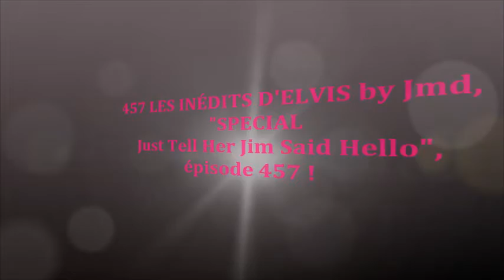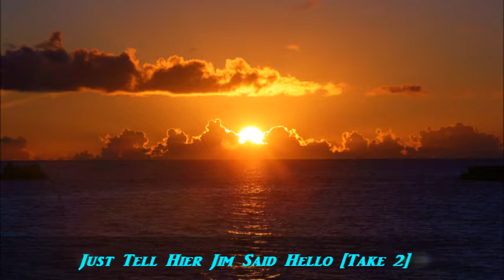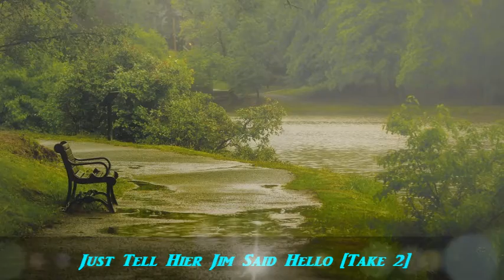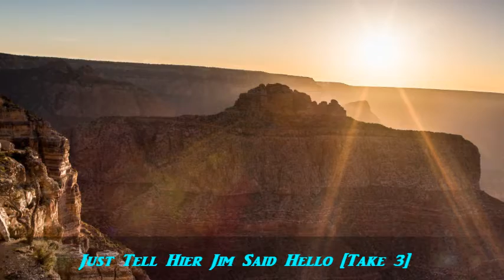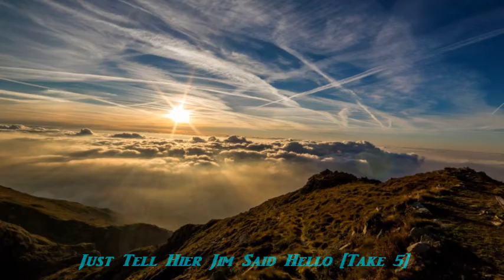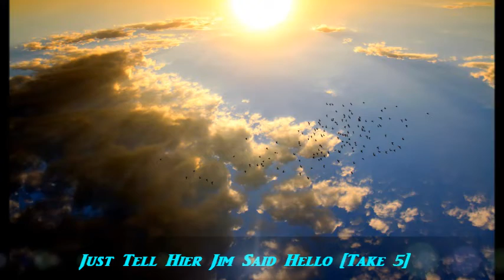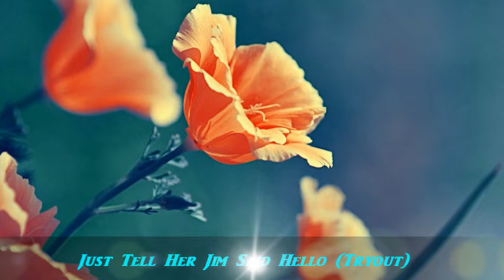457 LES INÉDITS D'ELVIS by Jmd, "SPECIAL Just Tell Her Jim Said Hello", épisode 457 !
457 LES INÉDITS D'ELVIS by Jmd, "SPECIAL Just Tell Her Jim Said Hello", épisode 457 !

I invite you to come discover the unpublished Elvis Presley, on the channel "ELVISJMDONE77", different studio versions, working sessions, I hope you discover interesting documents, there will also be photos, concerts, reports, the goal is to dive into the world of Elvis, my desire is also to promote his work to encourage all fans to buy his records, go to concerts and acquire new DVDs to better appreciate the talent and all the work of this great artist ELVIS PRESLEY !!! ...

¡Versiones alternativas de las grandes canciones del Rey, para escuchar sin límite para todos los fanáticos y fanáticos del Rey!
El trabajo del rey Elvis es inagotable, ¡y esto para nuestro mayor placer! Buena escucha !
Los invito a descubrir el Elvis Presley inédito, en el canal "ELVISJMDONE77", diferentes versiones de estudio, sesiones de trabajo, espero que descubran documentos interesantes, también habrá fotos, conciertos, Informes, el objetivo es sumergirse en el mundo de Elvis, mi deseo también es promover su trabajo para alentar a todos los fanáticos a comprar sus discos, ir a conciertos y adquirir nuevos DVD para apreciar mejor el talento y Todo el trabajo de este gran artista ELVIS PRESLEY !!! ...

Je vous invite à venir découvrir les inédits d'Elvis Presley, sur la chaine "ELVISJMDONE77", des versions studios différentes, des séances de travail, j'espère vous faire découvrir des documents intéressants, il y aura également des photos, des concerts, des reportages, le but est de plonger dans le monde d'Elvis, ma volonté est aussi de promouvoir son travail pour encourager tous les fans à acheter ses disques, à aller aux concerts et à acquérir de nouveaux DVDs pour encore mieux apprécier le talent et tout le travail de cet immense artiste qu'est ELVIS PRESLEY !!!...

I invite you to discover the unpublished Elvis Presley, on the channel "ELVISJMDONE77", different studio versions, working sessions, I hope you discover interesting documents, there will also be photos, concerts, reports, the goal is to dive into the world of Elvis, my desire is also to promote his work to encourage all fans to buy his records, go to concerts and acquire new DVDs to better appreciate the talent and all the work of this great artist ELVIS PRESLEY !!! ...